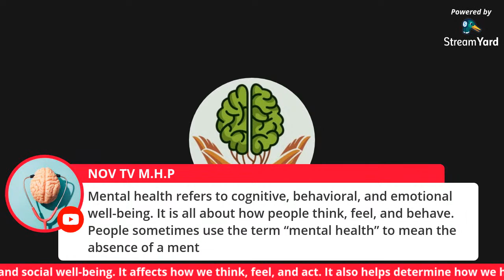Mental health includes our emotional, psychological, and social well-being.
It affects how we think, feel, and act. It also helps determine how we handle stress, relate to others, and make choices. Mental health is important at every stage of life, from childhood and adolescence through adulthood.

Over the course of your life, if you experience mental health problems, your thinking, mood, and behavior could be affected. Many factors contribute to mental health problems, including:

    Biological factors, such as genes or brain chemistry
    Life experiences, such as trauma or abuse
    Family history of mental health problems

Mental health problems are common but help is available. People with mental health problems can get better and many recover completely.